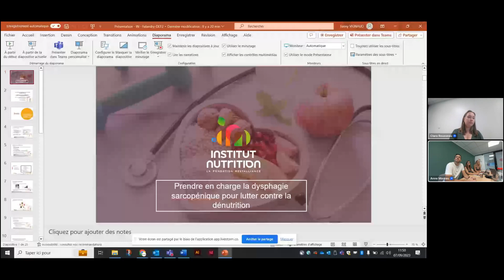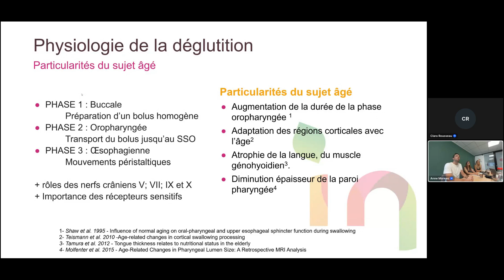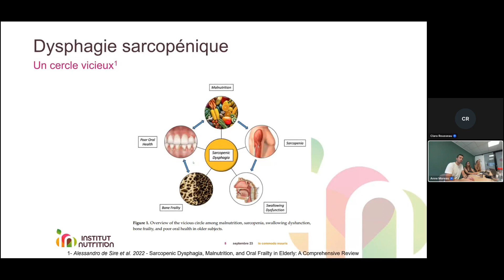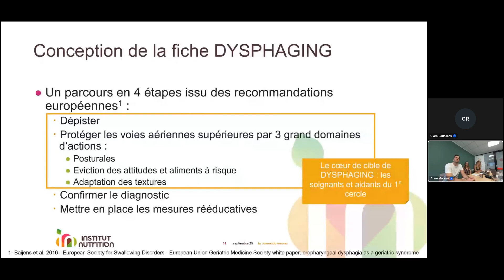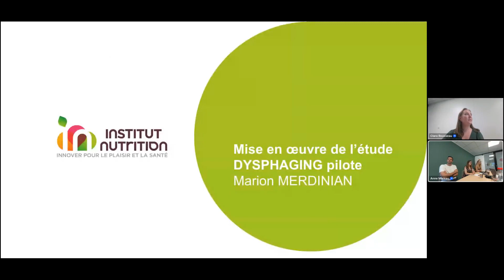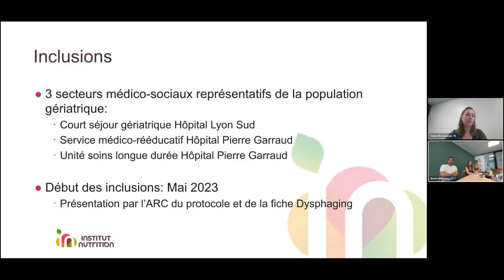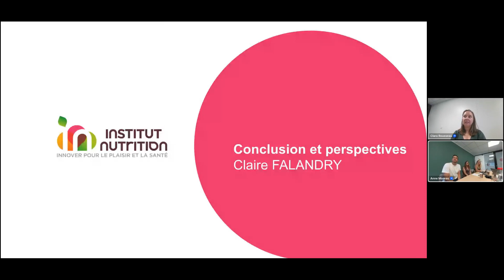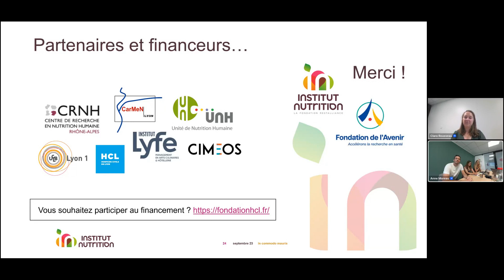Prendre en charge la dysphagie sarcopénique pour lutter contre la dénutrition.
Retrouvez le replay du webinaire de l'Institut Nutrition du 07 septembre 2023 sur la thématique de la dysphagie sarcopénique et de la lutte contre la dénutrition. Pr Claire FALANDRY, Dr Marion MERDINIAN et Nicolas MASSÉ, interne en gériatrie, vous parlent de ce phénomène et vous présentent les avancées du projet Dysphaging, lauréat du Prix de l'IN 2021.